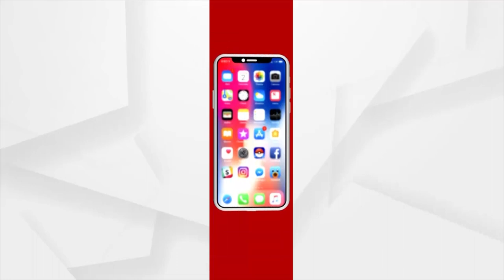Balasore: Dissatisfied Barpada Villagers pleads Odisha Government for Construction of Road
Dissatisfied Barpada Villagers of Balasore district pleads Odisha government for the construction of a road in their village as it has been 80 years since there has been no road to the village and during elections the Odisha government gives fake promises to construct a road but fails to fulfill it.